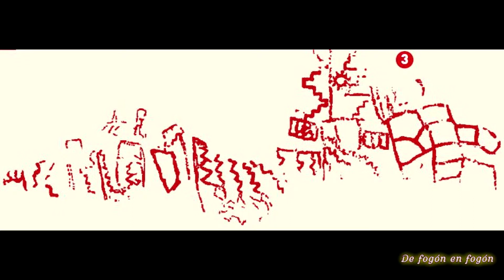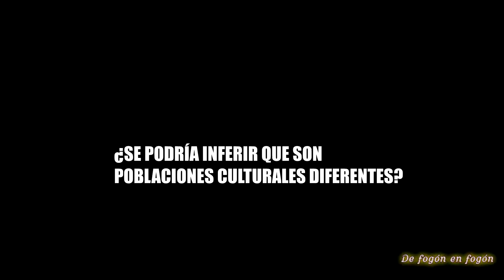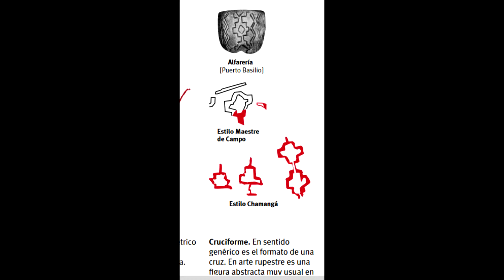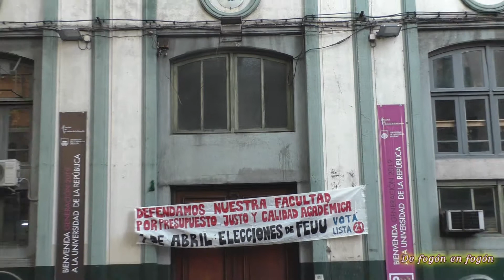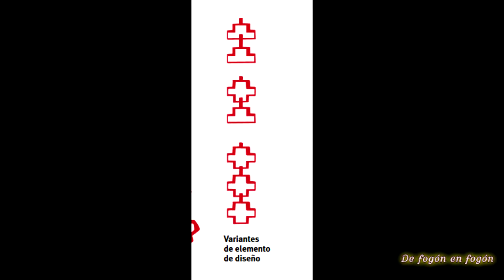Pinturas de hace 1500 años en Uruguay. Chamanga cap 4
Entrevistamos al Mag. Andrés Florines Pena.   Asistente. Departamento de Arqueología.  Instituto de Ciencias Antropológicas. Facultad de Humanidades y Cs. de la Educación   Universidad de la República